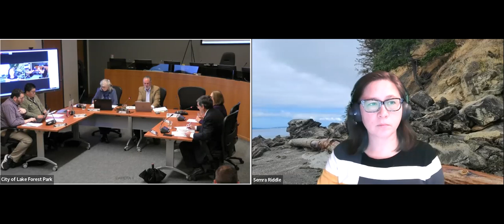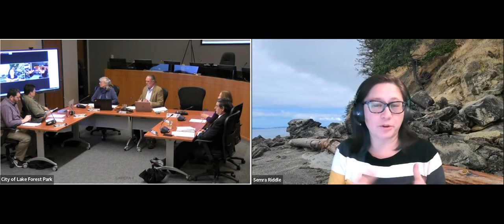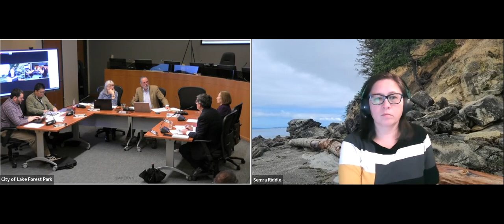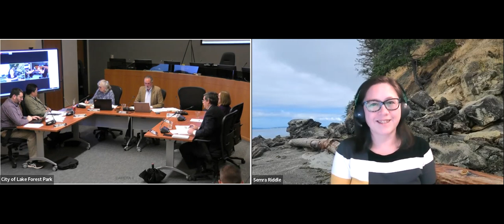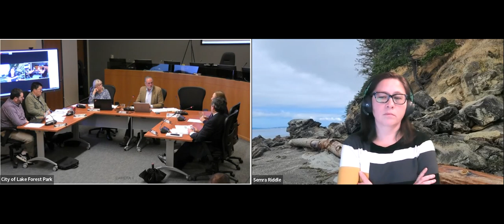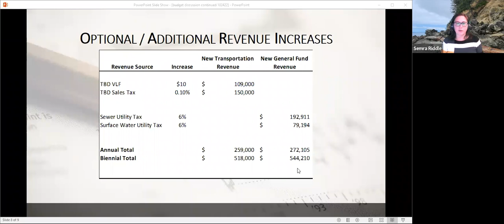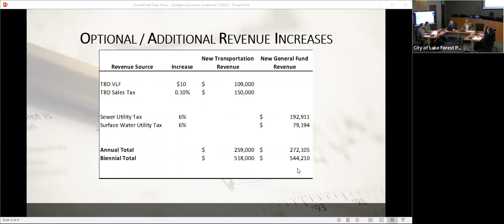November 3, 2022 Budget & Finance Committee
City of Lake Forest Park November 3, 2022 Budget & Finance Committee special meeting.

Agenda

CALL TO ORDER: 6:00 P.M.
ADOPTION OF AGENDA
OLD BUSINESS
A. Proposed 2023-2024 Biennial Budget - City Council Deliberations and Recommendations

CITIZEN COMMENTS
ADJOURN